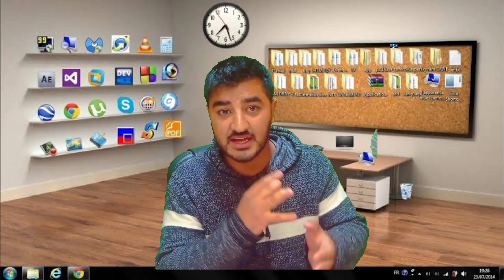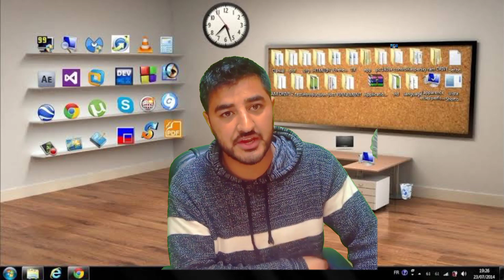Rapé vídeo víral òf a òld man Barramullah /ki sachayi😡Must watch video